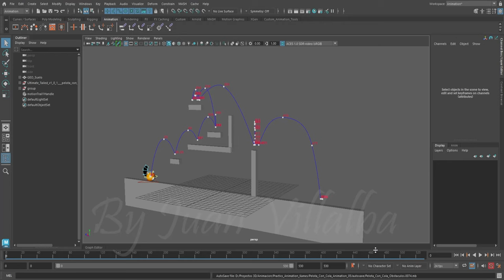3d animation of ball with tail and obstacles / pelota con cola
Hello, if you liked this video that you just watched and you would like to see more, you can support me a lot by liking the videos, subscribing to this channel, activating the bell so you don't miss any of my videos, and of course, in my social networks you will find much more content

hola, si te gusto este video que acabas de ver y gustas en ver mas, puedes apoyarme mucho dandole me gusta a los videos, suscribiendote a este canal, activando la campana para que no te pierdas ninguno de mis videos, y claro, en mis redes sociales encontraras mucho mas contenido

Animation ball with tail
animacion pelota con cola